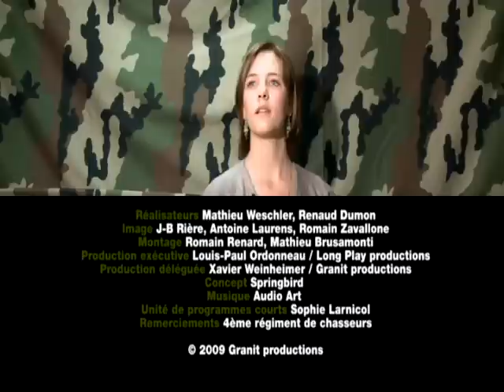Jour 3 : instruction au combat